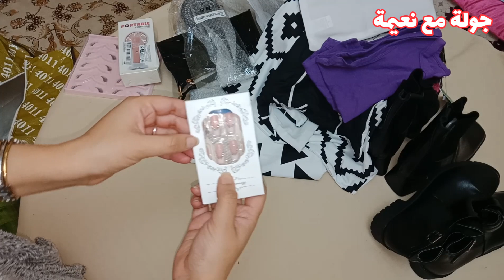دخلو تكتاشفو الجديد ديال shein 😍اللي بغات تدوز كوموند مرحبا💥فقط 10%💥جزء 3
الجزء الثاني من أكبر طلبية shein💥 لي بغات اي حاجة مرحبا راني كندير التوصيل لجميع المدن😍

أخييرا وصلات😍شاركتكم أكبر طلبية من موقع شين shein 💥ملابس صيكان أواني ألعاب...

shein,shein مشترياتي,commande shein,مشترياتي,مشتريات,شين,shein douane maroc,مشترياتي من شيين,shein haul,مشترياتي من شي ان نارين بيوتي,مشترياتي من شي ان مع كود خصم,مشترياتي من شي ان نور ستارز,مشترياتي من شي ان كود خصم 50,طلبيتي من موقع شي اين,طريقة تتبع طلبية شي ان,سبب تأخر طلبية شي ان,مشتريات للمنزل,مشتريات لديكور,haul shein,shein code promo,كيفية تتبع طلبية شي ان,shein grande taille,shein code promo 2020,shein douane